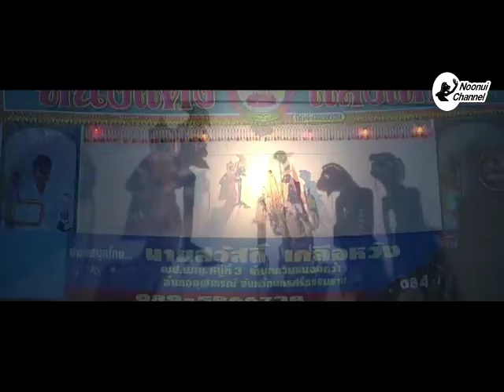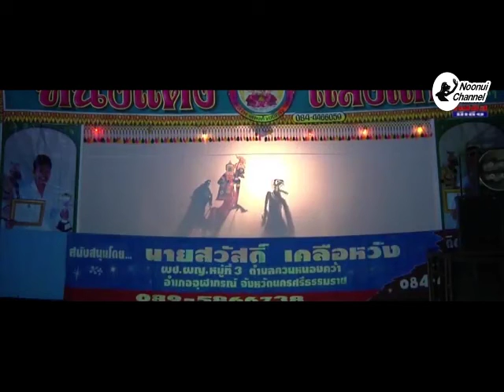สนทนาภาษาเด็กวัด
มาชมหนูนุ้ยเท่งสนทนา กับอาจารย์ภาษาเด็กวัด